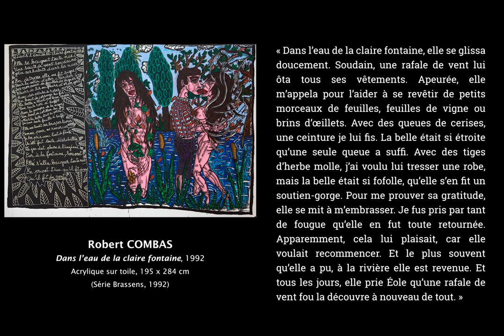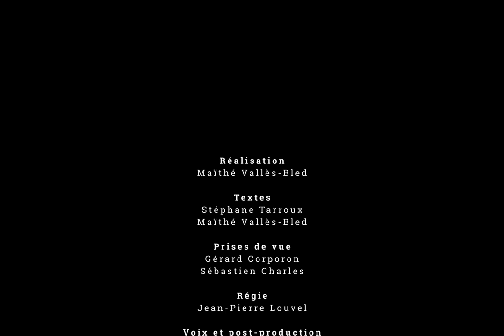Regards en écho - 01 - Robert Combas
Regards en écho

Le Musée Paul Valéry invite chaque jour un artiste à présenter une œuvre choisie dans les collections

Robert COMBAS
choisit
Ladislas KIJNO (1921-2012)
Grande Icône en hommage aux journalistes assassinés,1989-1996
Huile sur papier froissé et marouflé sur toile, 240 x 120 cm

Réalisation : Maïthé Vallès-Bled

Post production :
Agence Réflexion[s]

Copyright :
Musée Paul Valéry – Sète